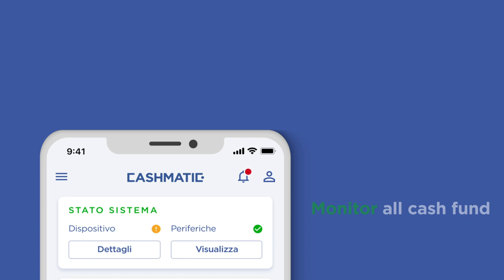Aplicație de mobil Cashmatic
Ești în căutarea unei soluții eficiente pentru a-ți gestiona punctele de încasare numerar de la distanță?
Cu MyCashmatic App, poți monitoriza și gestiona toate punctele tale de încasare numerar direct de pe telefonul sau tableta ta, simplu și eficient.
Iată câteva dintre avantajele acestei soluții:
Control centralizat: Ai acces la toate punctele tale de încasare numerar dintr-un singur loc. Totul este la îndemâna ta, într-o singură aplicație.

Notificări în timp real: Prin intermediul notificărilor automate în timp real, ești mereu la curent cu fiecare operațiune de la punctul de încasare.

Monitorizare avansată: Poți monitoriza nivelurile tuturor fondurilor de numerar direct din aplicație.

Gestionare simplificată: Aplicația îți permite să gestionezi retragerile și depunerile de numerar cu ușurință.

Analize și rapoarte: Cu ajutorul graficelor despre tendințele de încasare și a rapoartelor automate de închidere a numerarului, poți obține o imagine clară și detaliată asupra performanței afacerii tale.